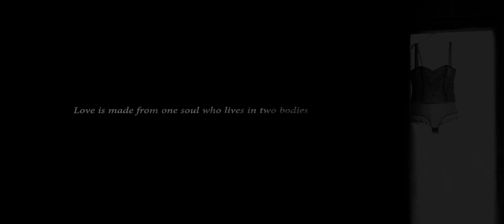Wedding story - Simona & Sandi